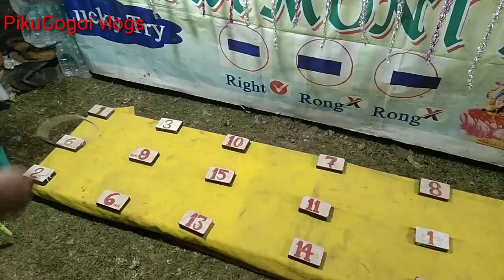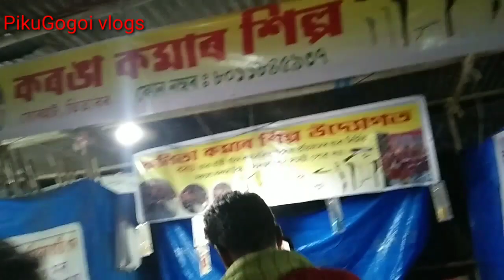শিৱসাগৰ শিৱৰাত্ৰি চাবলৈ গৈ কি অৱস্হা হল আমাৰ।Sivasagar Shivaratri 2023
shiv Sagar shivaratri mela
sivasagar Sivaratri mela 2023.
shiv sagar mela.